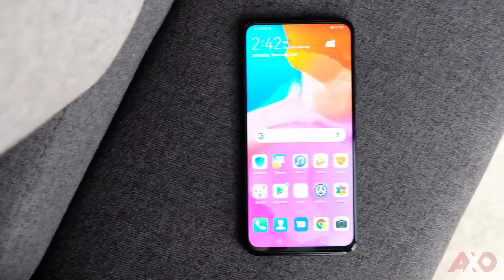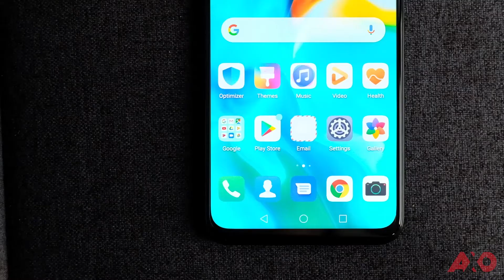Huawei Y9s - The AXO's Quick Look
The Huawei Y9s is Huawei's latest entry-level smartphone, but what surprised us is that despite the pretty good specs, it now has a USB Type-C. That'll be great for further connectivity and faster charging.

The phone also has Side-Mounted Fingerprint. Unlocking the Huawei Y9s is just a speedy 0.3 seconds thanks to its advanced side-mounted fingerprint sensor. As an integration of the power button and a fingerprint sensor, it only takes 1 second to awake the voice assistant by long-pressing the button and 3 seconds press to power off your device.

This phone also has Auto Selfie Pop-up Camera. The 16 MP front camera automatically pops up in a short time when you take selfies and retracts when you are done, which achieves a completely full screen and captures your portrait in a cool way. While the upgraded AI beauty algorithm can retouch your portraits and focus more on your face to get perfect selfies even in low light.